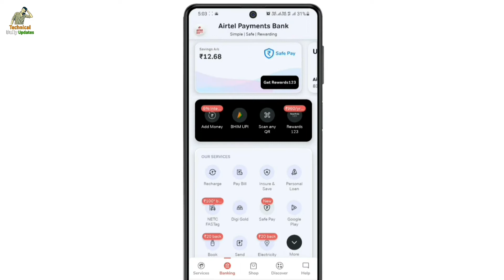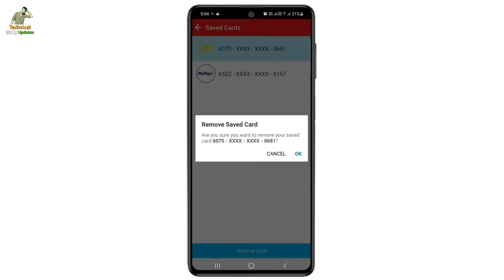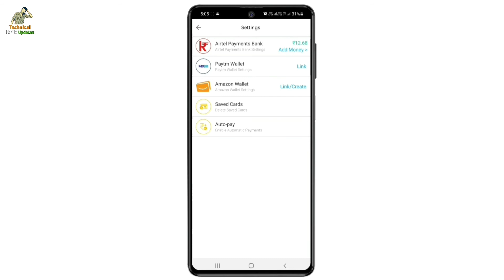How To Remove Saved Debit And Credit Card From My Airtel App || Airtel Payment Bank.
Hi

My Airtel App Me Ya Kahe To Airtel Thanks App Me Save Kiye Gaye Debit And Credit Card KO Remove Kaise Kiya Jata Hai. To Is Video Ko Pura Jarur Dekhe.
Dosto Aasha Karta Hu Yah Video Aapko Pasand Aayrga.